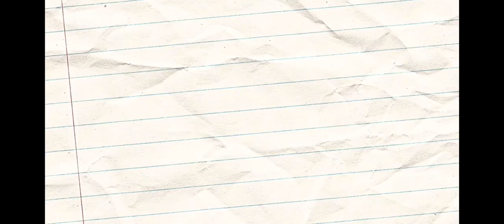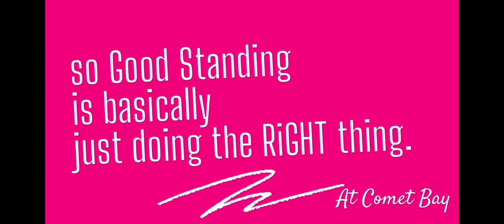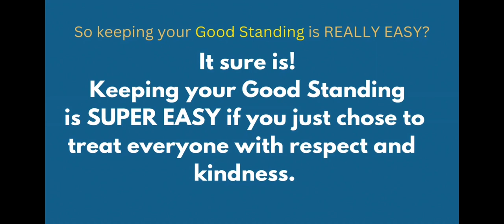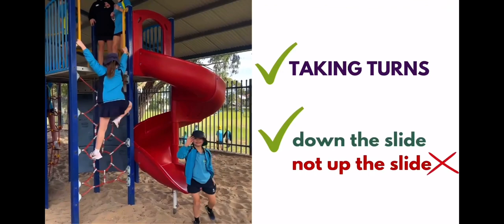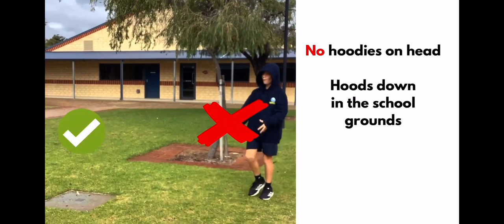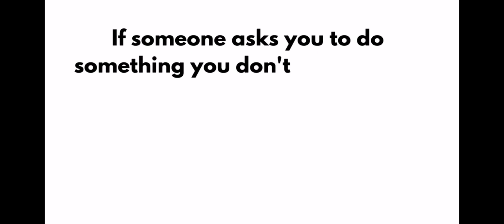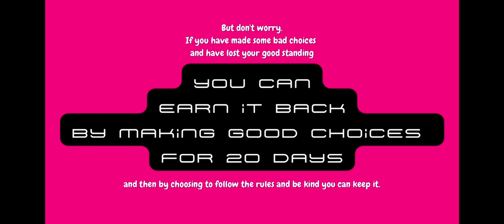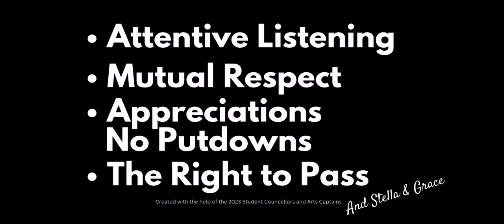Good Standing at comet Bay Primary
Comet Bay primary School Good Standing Information video from student councillors